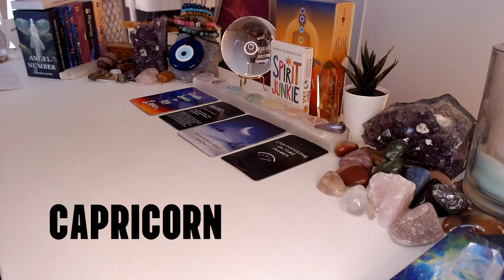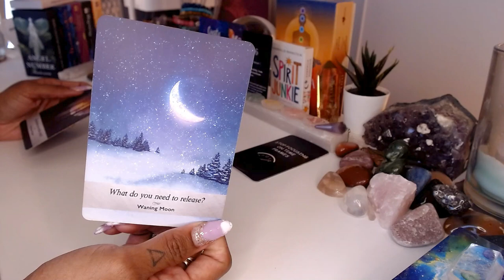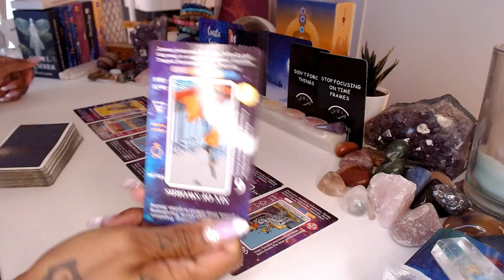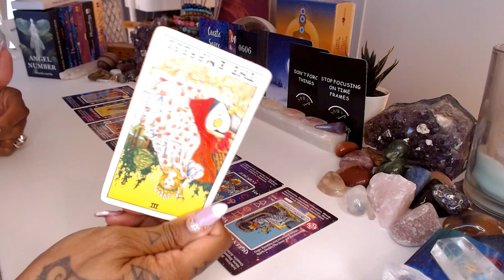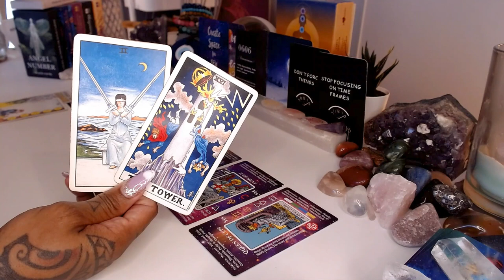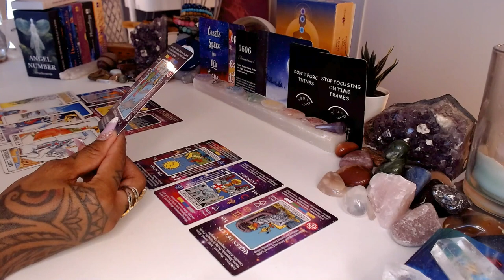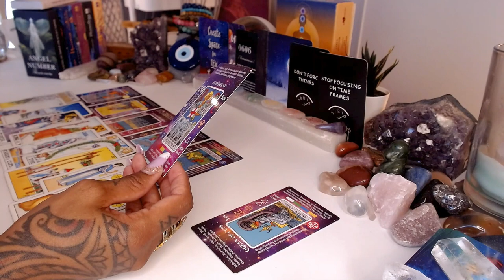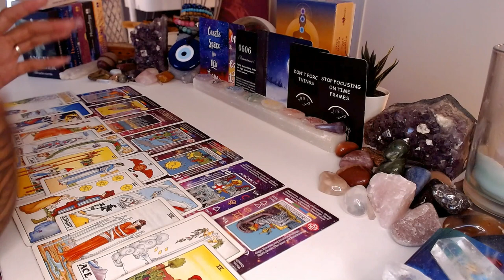♑️ Capricorn | Things Are Changing Rather Quickly! 😨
Hello, Capricorn! Get ready for rapid changes and shifts that are coming your way. In this video, we explore the fast-paced transformations and transitions that may be taking place in your life. Embrace the unexpected with resilience and adaptability as you navigate through the whirlwind of change. Are you prepared to embrace the new opportunities and challenges that come with swift transformations? Let's navigate through the speed of change together, Capricorn!

💝Love & Light,

J Young